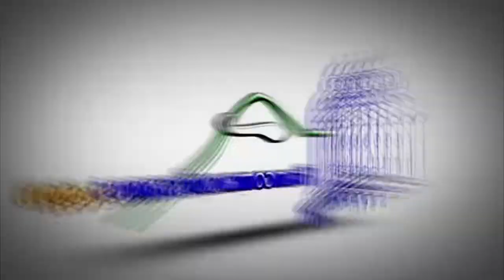Buscan llegar al 70% de dosis para levantar toque de queda en provincia Duarte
San Francisco de Macorís. -  Con la habilitación de 30 puntos fijos de vacunación diseminados por todos los municipios que componen la provincia Duarte, autoridades de Salud Pública buscan llegar a la meta del 100% de vacunados con la primera dosis contra el covid y el 70% con las dos vacunas, en busca de que el gobierno pudiese levantar el toque de queda.

Los funcionarios dijeron que con la ayuda del Ministerio de Interior y Policía pretenden llegar de forma organizada a la población duartiana, además del número de punto para vacunación también iniciarán a hacerlo casa por casa.

Los jóvenes a partir de los 12 años de edad que se aplicarán la vacuna Pfizer deben acudir a los puestos establecidos, debido a que la dosis debe estar bajo una temperatura en específico lo que dificulta su traslado.

Llamaron a la población ya vacunada y la que lo será que luego de recibir las dosis se mantenga utilizando la mascarilla y respetando el distanciamiento social.